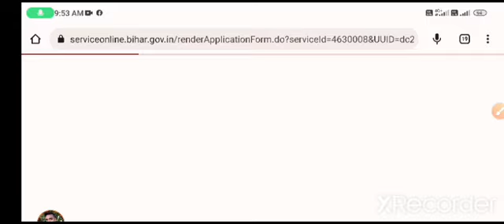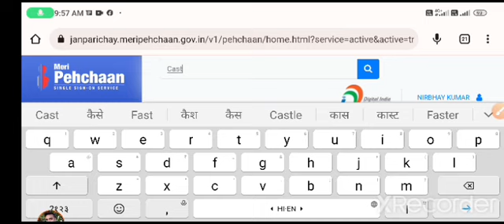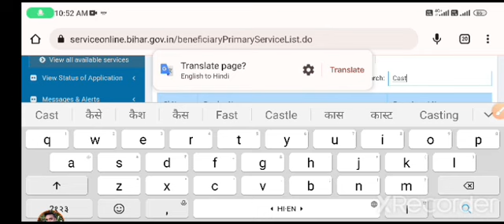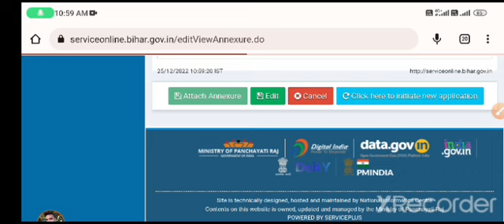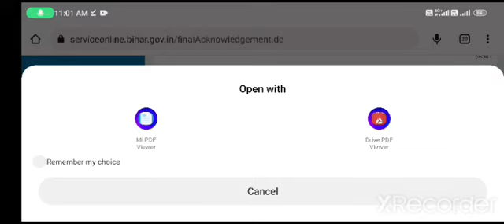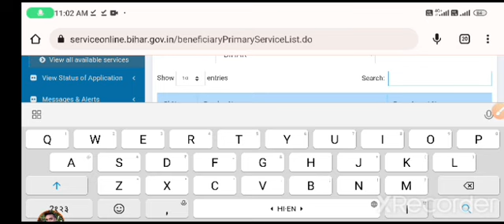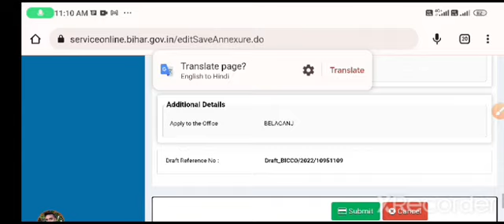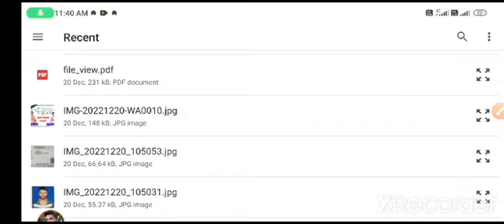aay jaati Nivas Praman Patra Kaise banaen Puri Jankari video mein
aay Praman Patra jaati Praman Bal Nivas Praman Patra Kaise banaen Puri Jankari video mein Di gai hai